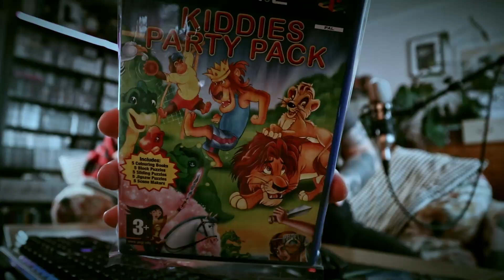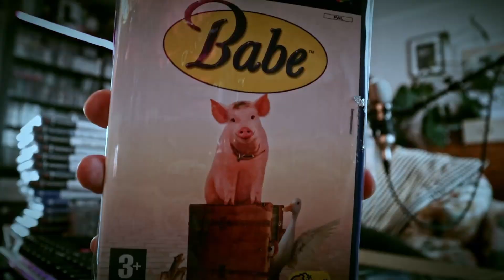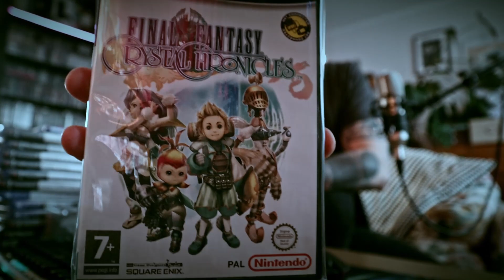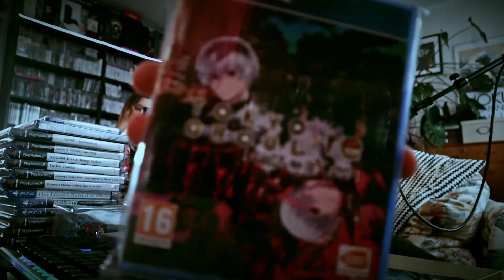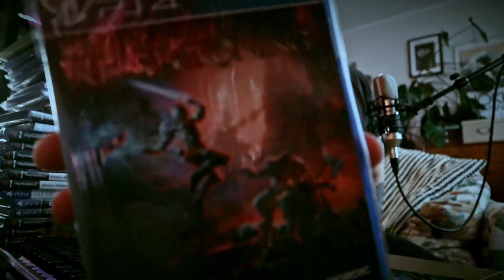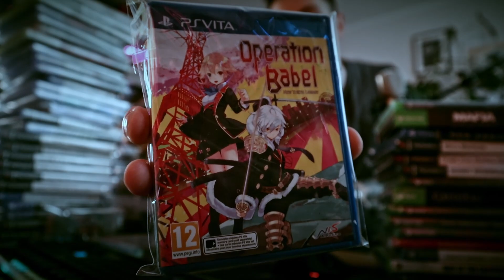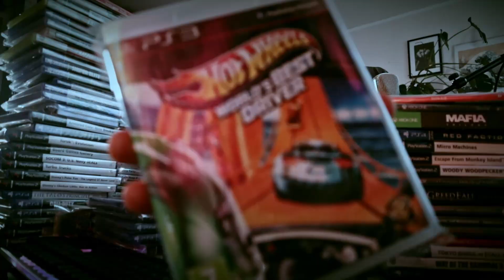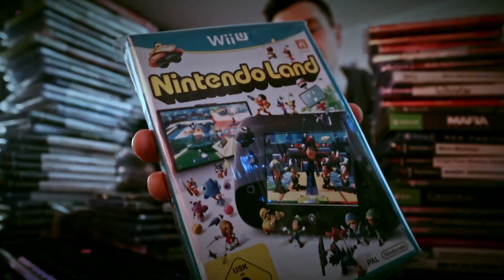KUPIŁEM 100+ GIER ZA 20 000ZŁ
DESZCZOWA POGODA CZAS NA GRY DO KOLEKCJI